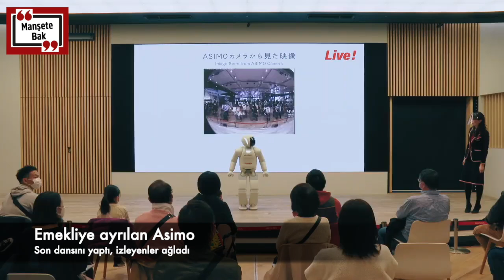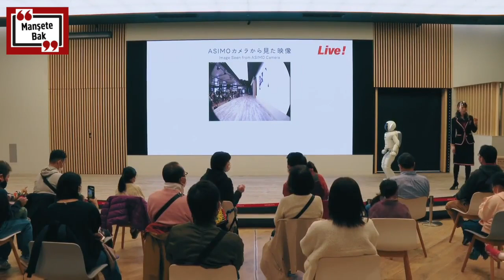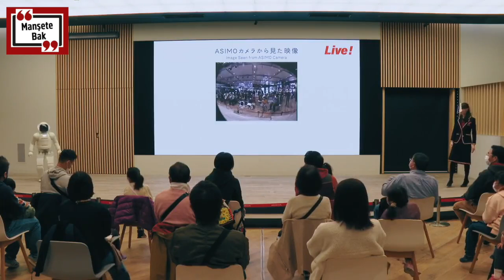İlk insansı robot Asimo son gösterisi ağlattı I Asimo emekli oldu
Honda tarafından geliştirilen ilk insansı robot Asimo emekliye ayrıldı. Asimo, Tokyo'daki merkezde son gösterisini sundu.